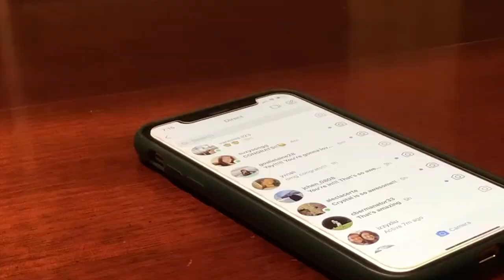2020 Welcome to Crystal!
Welcome to Crystal!